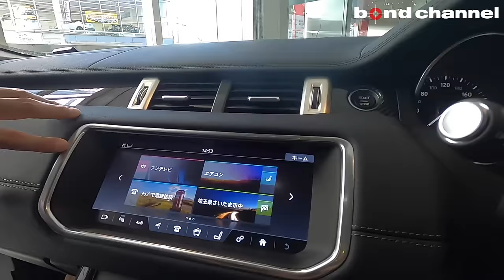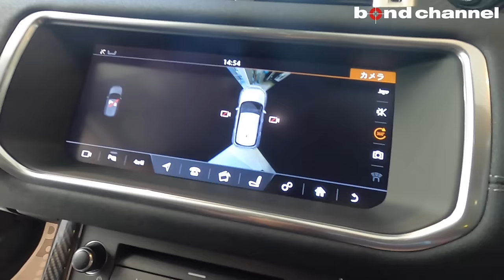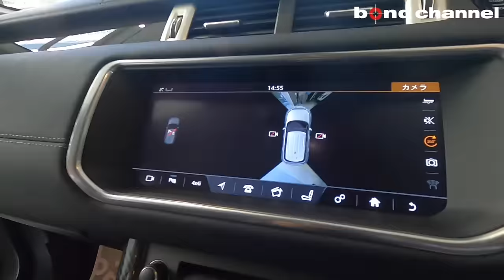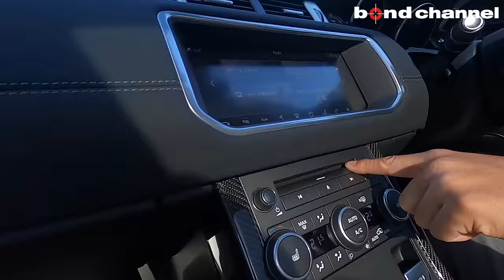【bond cars Arena】試乗有り 小さくてもレンジローバー！イヴォークの実力は如何に？【車輛紹介】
※訂正　誤1999cc　正1998cc

グレード レンジローバー イヴォーク SEプラス
型式 CBA-LV2A
ハンドル 右
保証 あり
修復歴 なし

【イヴォークSEプラス】
　◆直列4気筒DOHCターボ
　◆9速オートマチックトランスミッション
　◆全輪駆動（AWD)

　◆HAMANN/ANIVERSARY EVO 22インチアルミホイール
　◆HAMANN/フロントバンパースポイラー+デイライトLED
　◆HAMANN/サイドスカート
　◆HAMANN/ダウンスプリングKIT
　◆各部ボディ同色ペイント
　◆各部ブラックペイント
　◆MIB/カーボンダッシュボードインテリアパネル
　◆MIB/カーボンセンターコンソールサイドパネル
　◆MIB/カーボンミラーカバー
　◆ルーフマットブラックラッピング
　◆Kenwoodドライブレコーダー
　◆YupiteruレーダーZ180R

【SE PLUS純正オプション】
　◆パノラミックルーフ
　◆キーレスエントリー
　◆パワーテールゲート

【SE PLUS純正標準装備】
　◆グレインレザーシート
　◆サラウンドカメラシステム
　◆電動ドアミラー
　◆レザーステアリング
　◆10.2インチタッチスクリーン
　◆Bluetoothオーディオストリーミング＆接続
　◆TVチューナー
　◆CD/DVDプレーヤー
　◆MERIDIANサウンドシステム
　◆ETC

　5年目でお支払プランを再検討して戴く事も1案ですがその他時期でも

bond cars Arena
〒338-0001
埼玉県さいたま市中央区上落合2-4-1